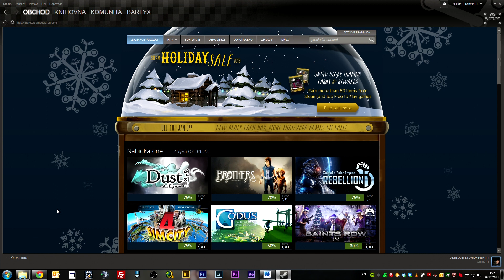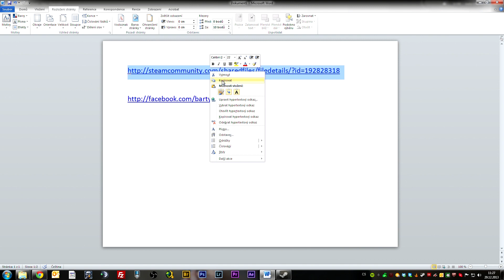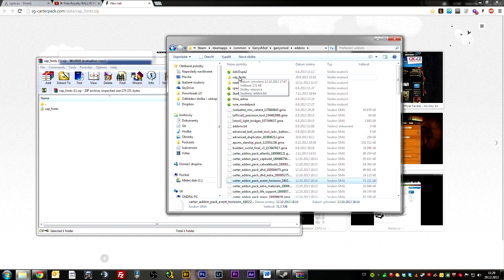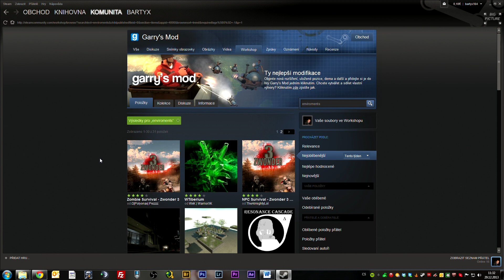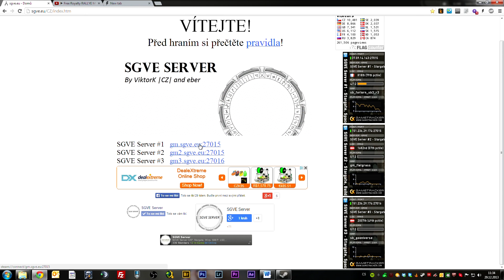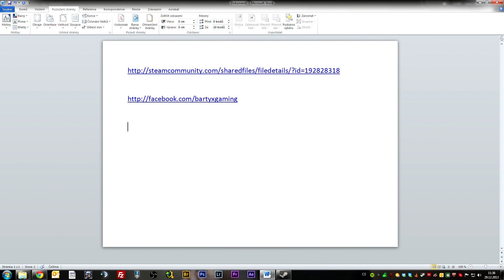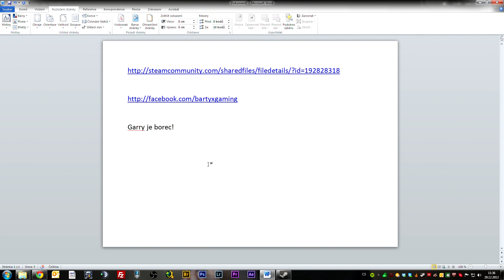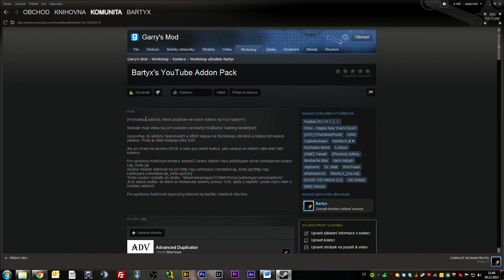[CZ] Rychlovky - #1 Addony, SGVE, Soutěž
Nejnovější video: "Velryby ničí svět - Unboxing Kickstarter Collector edice nové české karetky"
Určitě si přečti celý popis videa kliknutím na Zobrazit další

Video VŽDY sledujte v 1080p, aby byly všechny nastavení a nástroje dobře vidět.